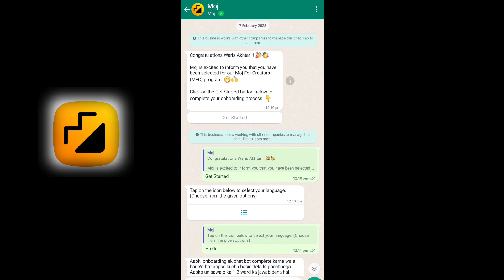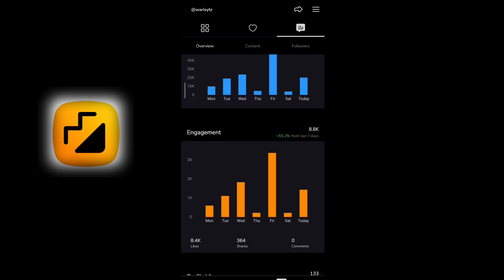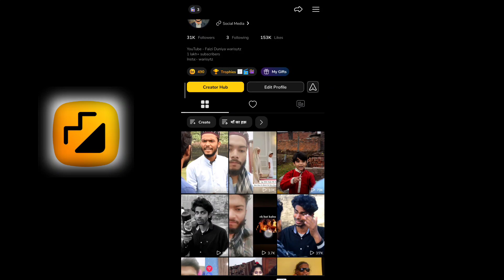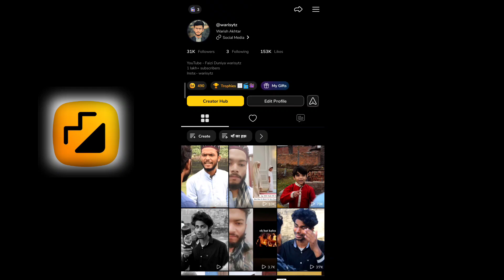MFC me selection ho gya | moj app se paise kaise kamaye